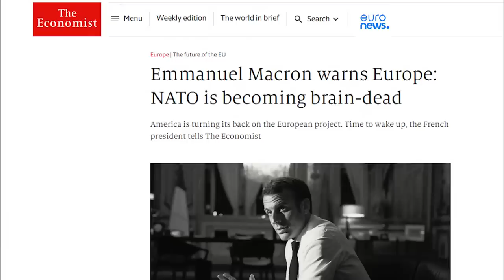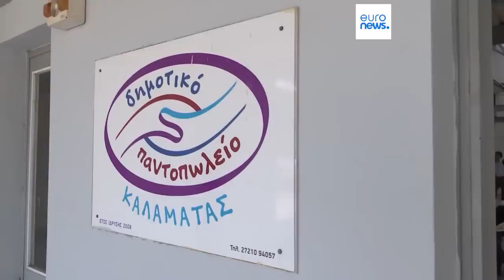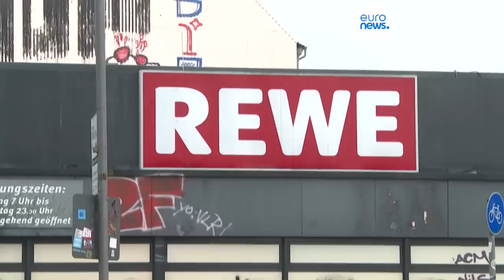Новости дня | 16 июня — утренний выпуск